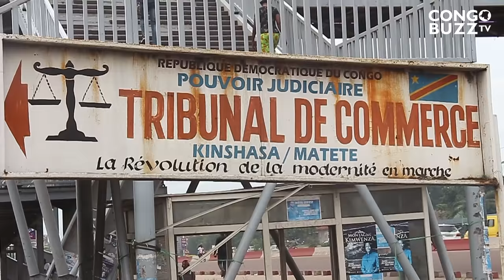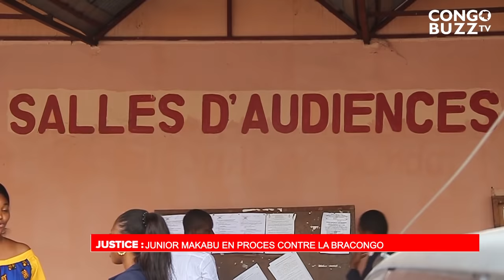JUSTICE : JUNIOR MAKABU EN PROCÈS CONTRE LA BRACONGO